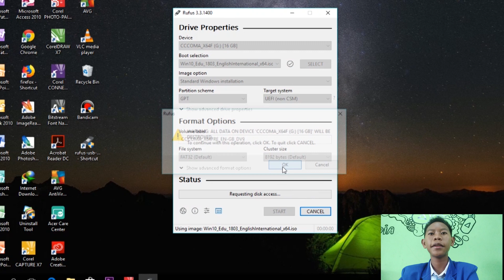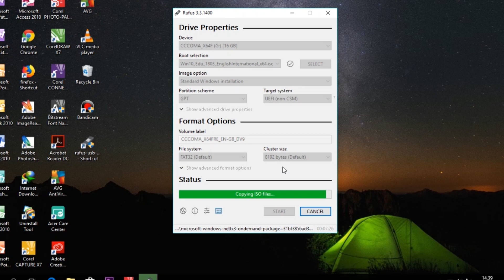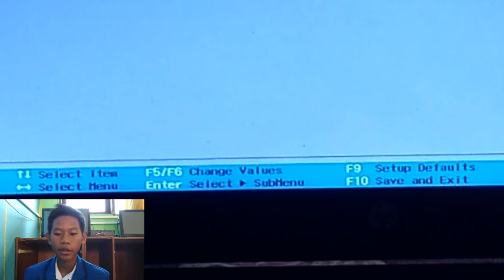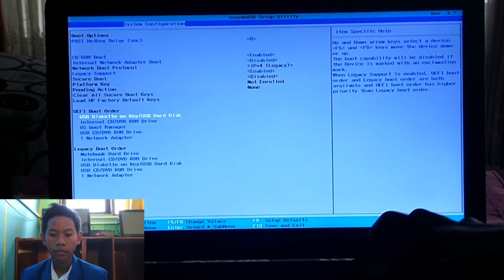03_Makhrozi Achmad Rofi tugas FDD boot win 10 | SMK NEGERI 1 DRIYOREJO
Mohon maaf bila kurang jelas suaranya soalnya tergesa-gesa :v kalo mau tanya silahkan di kolom komentar saja makasih :)